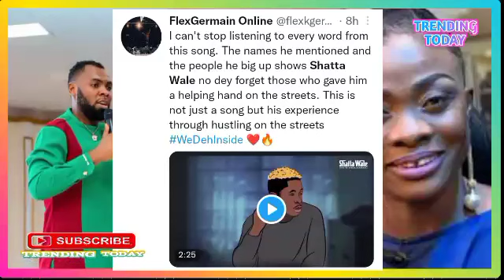Shatta Wale Doesn't Forget His Helpers; Diana Asamoah And Rev Obofour Breaks Silence